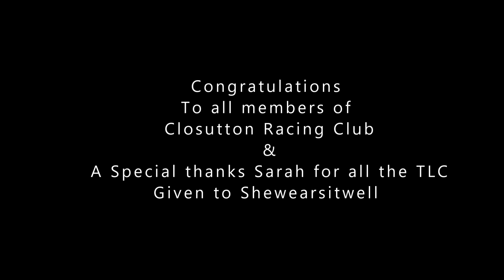Shewearsitwell wins at Killarney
KILLARNEY
TOTE SLIABH LUACHRA HURDLE Monday 16th May 2022